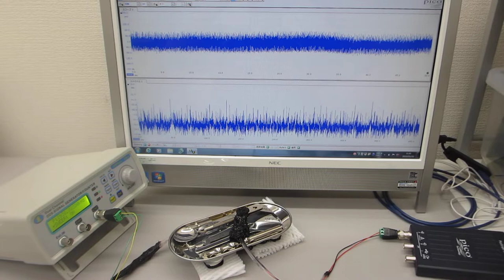超音波プローブの表面弾性波を調整する技術に関する基礎実験（超音波システム研究所 ultrasonic-labo）